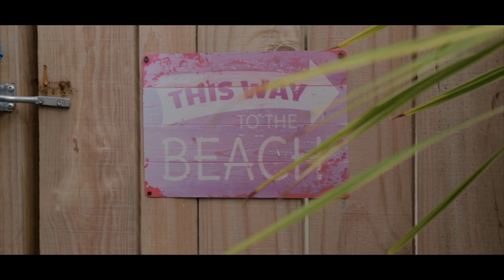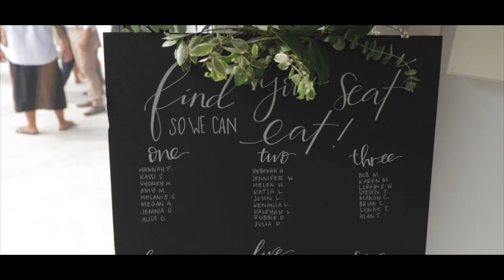Trevor & Lainey - New Zealand Dream Wedding!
A love story that takes place all over the world! Trevor & Lainey are 2 of the most generous, caring people you'll meet. And they met serving other people half way around the world! You couldn't ask for a more perfect wedding in the beautiful countryside of New Zealand. It was my absolute pleasure to be a part of your special day. Congrat's guys, wishing you a long and prosperous marriage!